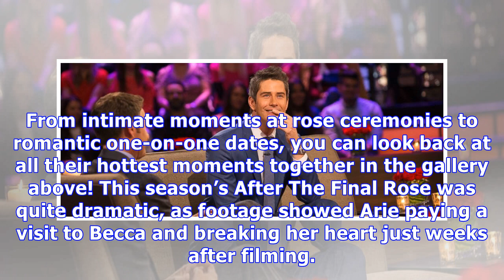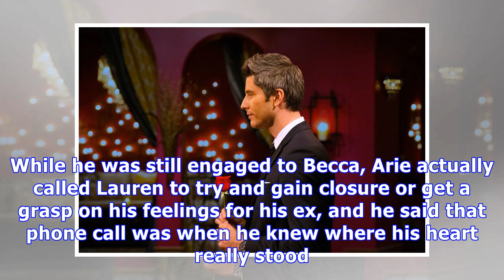‘The Bachelor’: Look Back At Arie & Lauren’s Hottest Moments Together — Pics